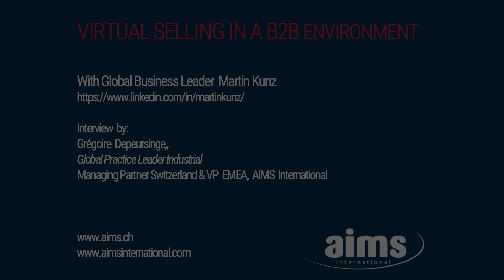VIRTUAL SELLING IN A B2B ENVIRONMENT Interview of Business Leader Martin Kunz(sous-titres français)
par Grégoire Depeursinge, Managing Partner AIMS International Switzerland & Global Practice Leader Industrial

Les interactions virtuelles sont en plein essor et ce mouvement a été accéléré par la pandémie de COVID-19. Nous avons récemment abordé différents aspects de ce phénomène, par exemple comment construire une culture en ligne ou comment encadrer des employés juniors à distance. Aujourd'hui, Martin Kunz, Global Business Leader, nous parle des défis de la vente virtuelle, notamment dans les environnements industriels B2B, et de la manière de tirer parti de ces nouveaux développements.